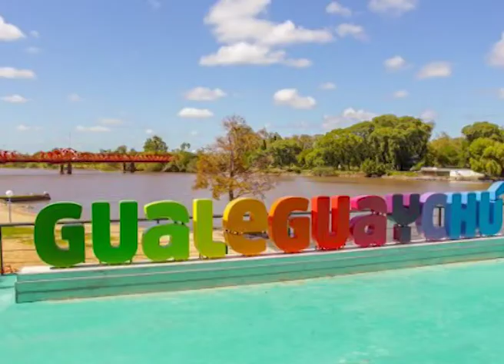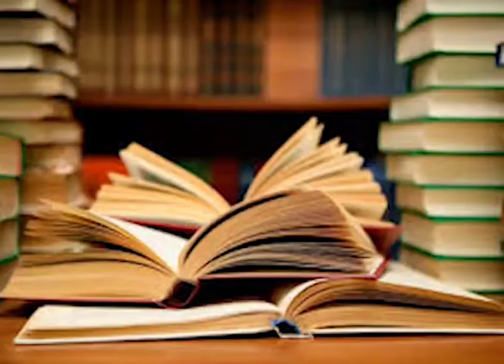RENDIRSE JAMÁS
La destacada poeta entrerriana Zulma Nicolini Rollano estuvo en nuestra ciudad en ocasión de recibir el galardón "Cóndor Mendocino" el pasado fin de semana. Conversamos con ella de sus libros, su carrera como cantante y su labor docente.